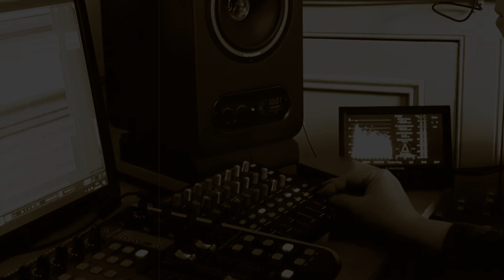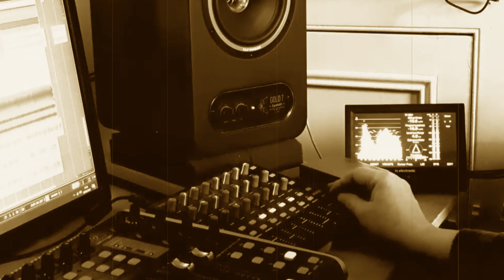DIVIDE AND CONQUER DPM 1 DIXIE PEACH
BIG  UP LIAM, SO I THOUGHT LET ME PUT A VIDEO TOGETHER FOR THE TRACK . . SO I JUST LIKE TOO BIG UP RUSS BELL BROWN AKA RUSS DISCIPLES , MAN LIKE KRIS KEMIST ,SPY AUSTIN,ANDREA LEONE FROM SALENTO FOR HELPING ME WITH THE FILMING, AND TOO ALL THE DPM TEAM ...MORE TOO COME..